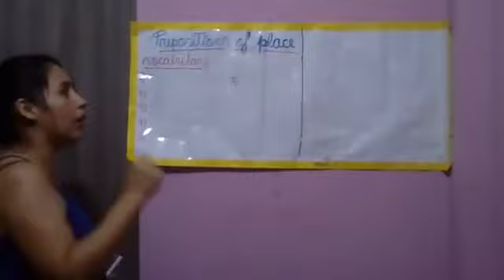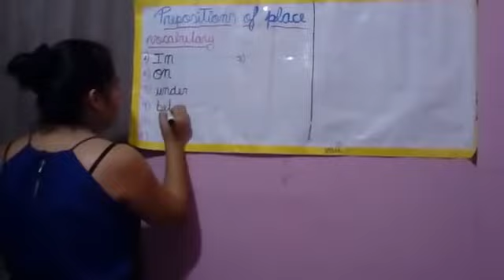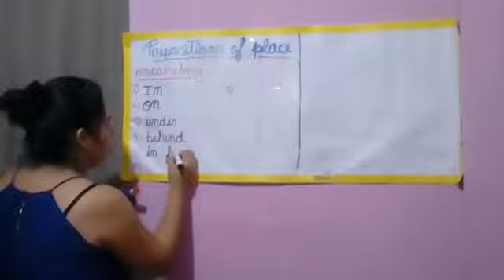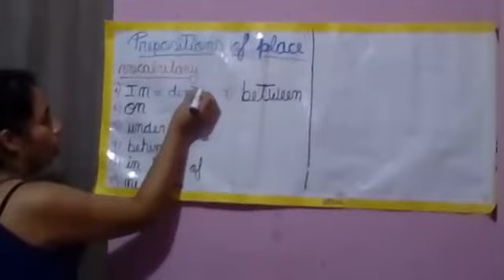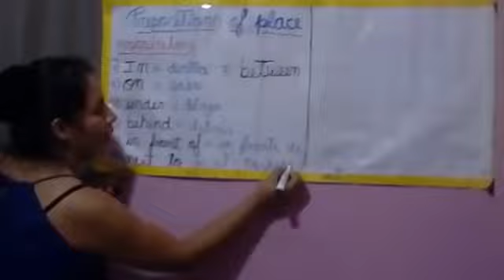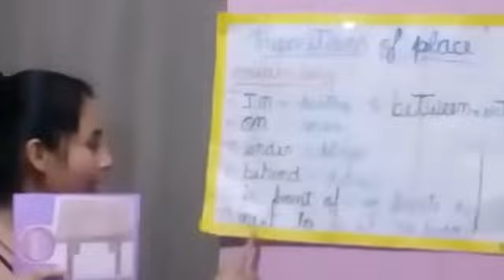Prepositions of place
Students will be able to identify and name the prepositions of place